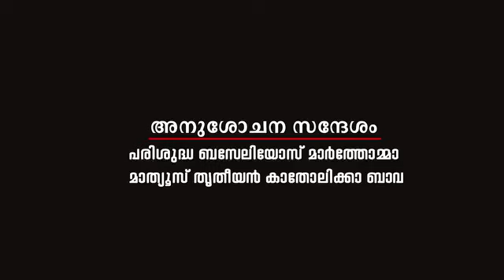സഖറിയ മാർ അന്തോണിയോസ് അനുസ്മരണം | പരിശുദ്ധ ബസേലിയോസ് മാര്‍ത്തോമ്മാ മാത്യൂസ് തൃതീയന്‍ കാതോലിക്കാ ബാവ